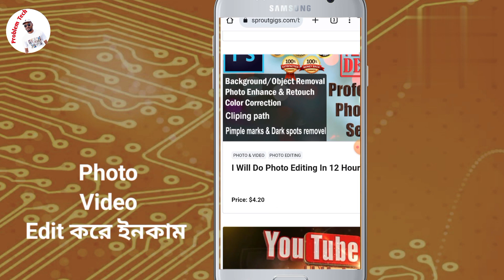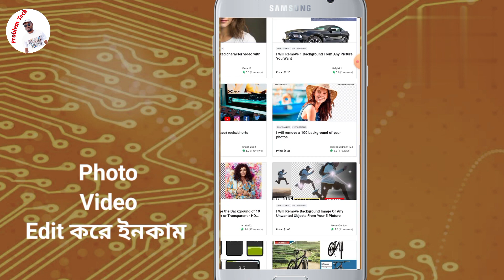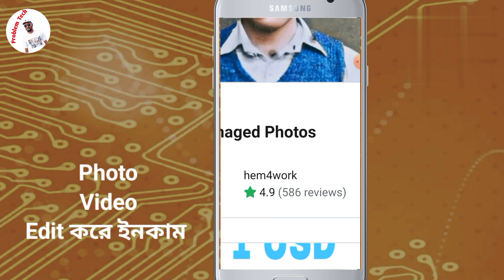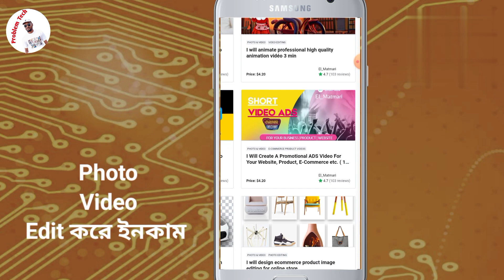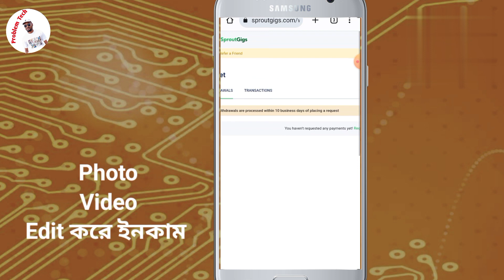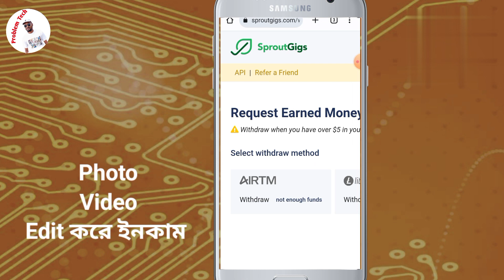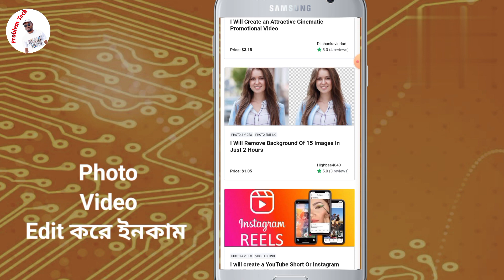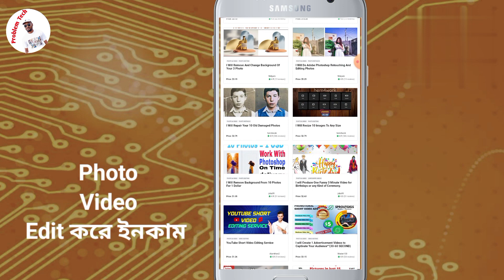ছবি/ভিডিও Edit করে টাকা ইনকাম💥দিনে ৩০$ ইনকাম করুন মোবাইল দিয়েই💥Earn money online by Mobile#spourtgig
ছবি/ভিডিও Edit করে টাকা ইনকাম💥দিনে ৩০$ ইনকাম করুন মোবাইল দিয়েই💥Earn money online by Mobile#spourtgigs